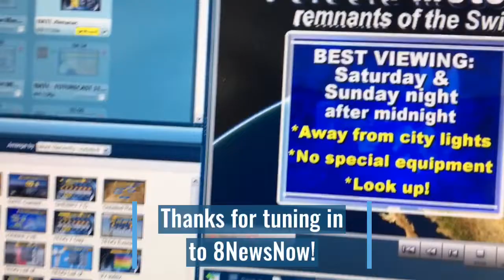Shooting stars this weekend!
Technically, peak viewing for this year’s Perseid Meteor Showers will be overnight the night of Monday, August 12th into Tuesday the 13th.